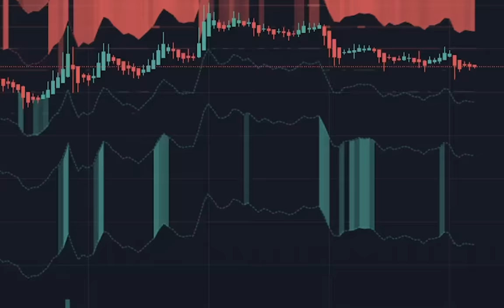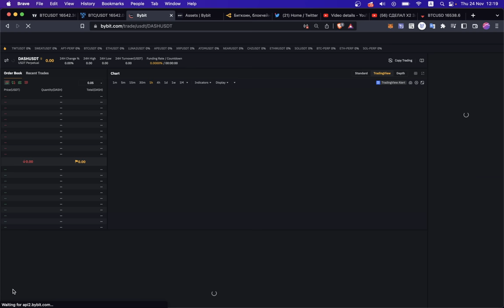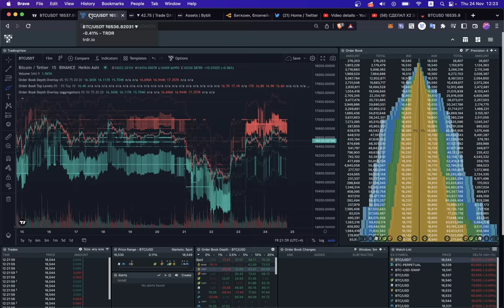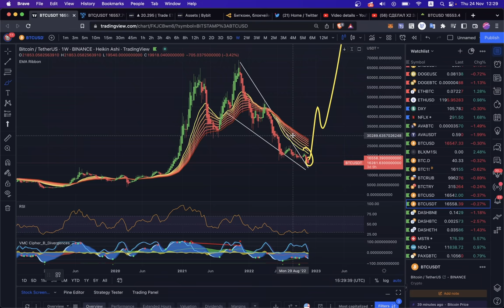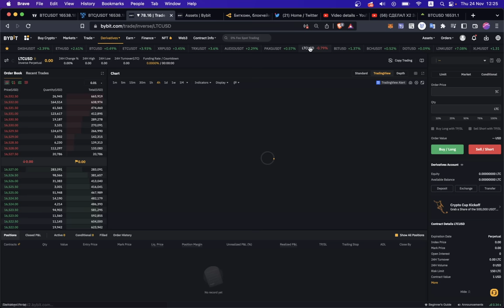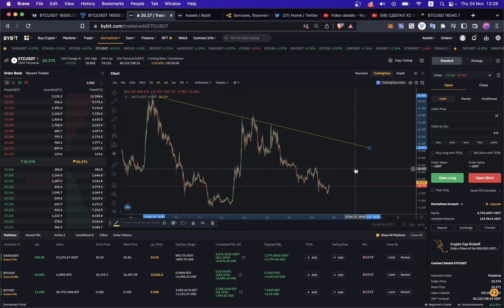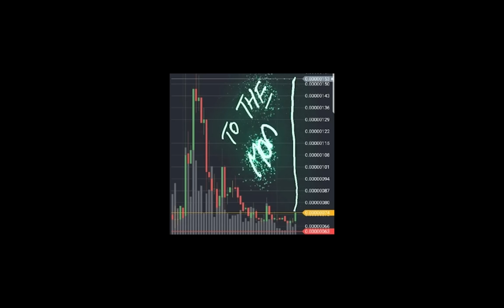БИТКОИН СЕЙЧАС: ФИКСИРУЕМ ПРИБЫЛЬ ИЛИ УДВАИВАЕМ ПЛЕЧИ? 🤔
BTC: 1JcJgpSHbrRwgnvLeteXNfNXxLgpDuxyMP
ETH: 0xC8b0CF755bec8155D371676D77A579D7E15fd7eD
DASH: XuhZGGGezSEqnDq5ETBkiMc4ARfS6UxQAi
LTC: LfGpGJjkcrgZV12VNnQdEx79uHgeHSS8oG